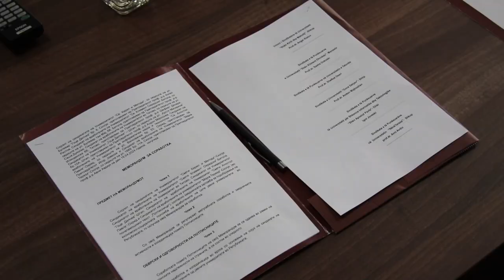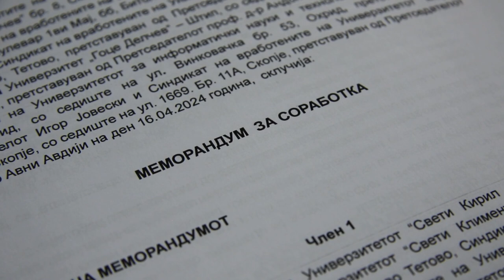СИНДИКАТИТЕ НА ШЕСТЕ ЈАВНИ УНИВЕРЗИТЕТИ ПОТПИШАА MЕМОРАНДУМ ЗА СОРАБОТКА ВО ШТИП